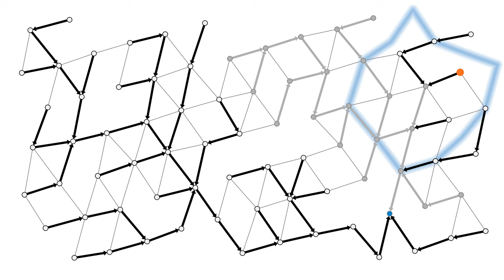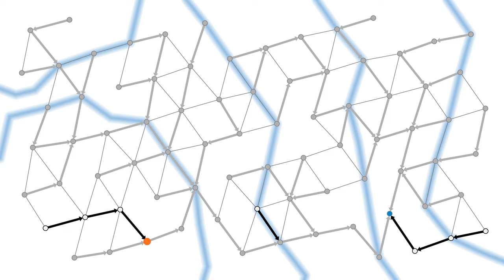All-pairs shortest paths in the CONGEST model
All pairs shortest paths in O(n) rounds in the CONGEST model. A visualization of the algorithm from Stephan Holzer and Roger Wattenhofer: "Optimal distributed all pairs shortest paths and applications," PODC 2012. Just animation, no audio. For a version with explanations and audio,